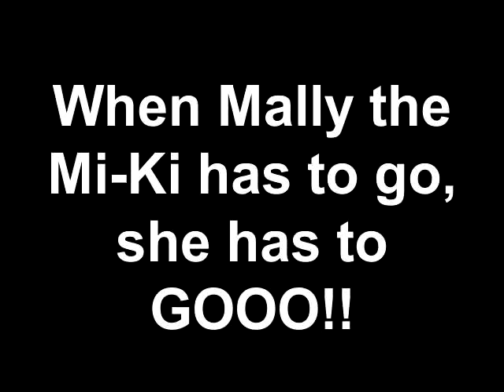When Mally the Mi-Ki has to go, she has to Goooo!! She's a So Fine MiKi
We are reputable show/hobby breeders of the rare, toy Mi-Ki dog breed. We are located in northern Indiana. Within a couple hours of Grand Rapids, MI, Toledo, OH and Chicago, IL. Mi-Kis are small, sweet, smart dogs that get along with other animals.
Created on October 19, 2011